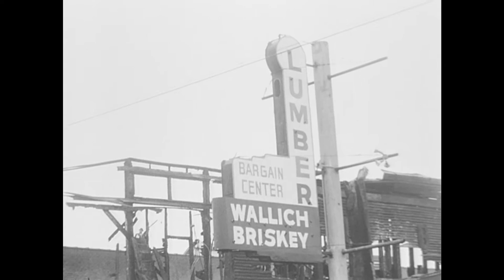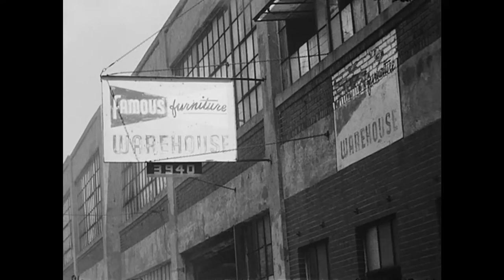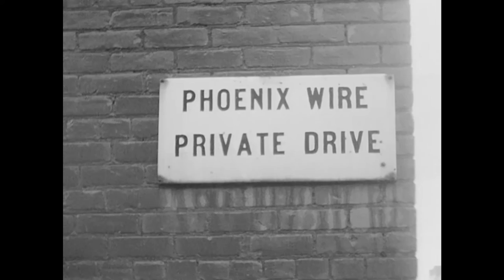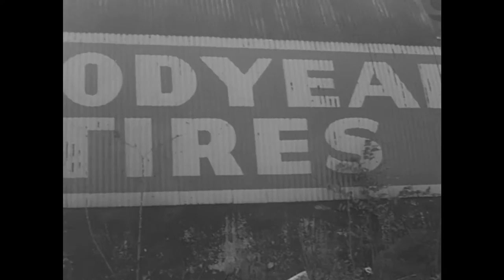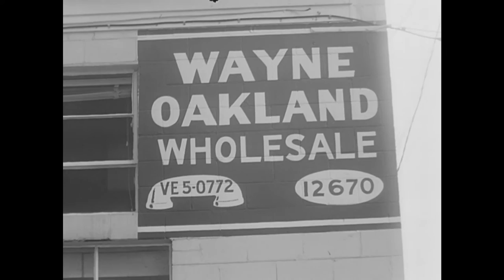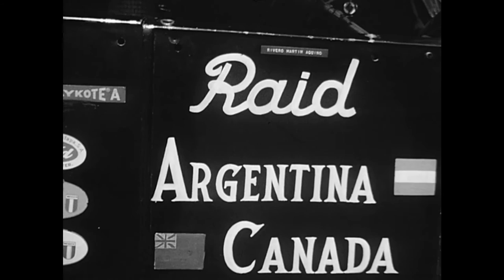Extra Alarms (1965)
16mm film containing silent black and white footage of members of the Detroit Fire Department battling fires at twelve different locations in 1965.

The film's canister also contains a typewritten list of the fires shown in the film, and the damages in money of each:

Extra Alarms
1. Wallich Lumber-- $105,176
2. W. Forest, 14th and Grand River--Used furniture--2nd alarm--$9,000
3. Store and Apartment--Van Dyke--2nd alarm--$17,452
4. Walker Furniture--Grand River--$92,591
5. Famous Furniture--$144,158
6. Detroit Office Supply--Livernois Avenue--$162,889
7. Phoenix Wire--5th alarm--$670,079
8. S.S. Kresge--2nd alarm--$20,000
9. Goodyear Tire--2nd alarm--$130,000
10. K. Shapiro, Inc.--5th alarm--$50,000
11. Wayne-Oakland Building Supply Company--Evergreen Road--$135,000
12. New York Central Railroad Roundhouse--Livernois--$100,000
Total Losses $946,345